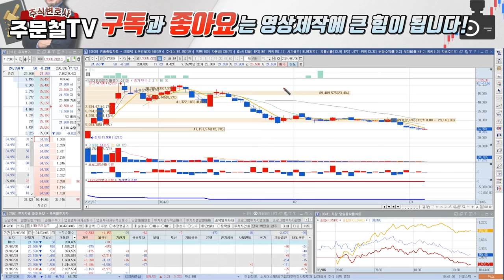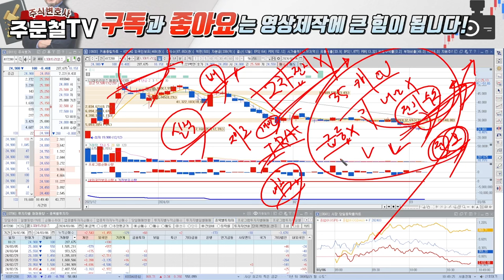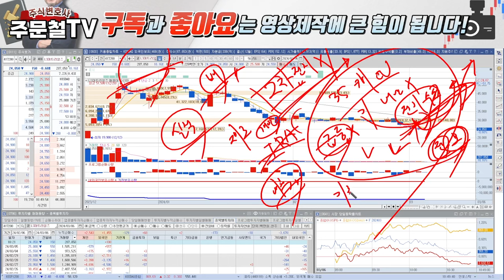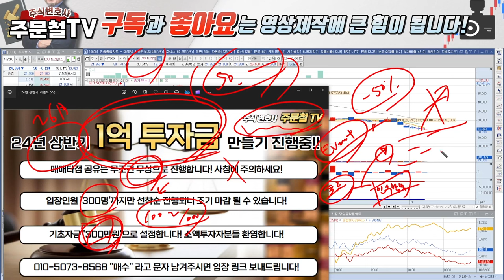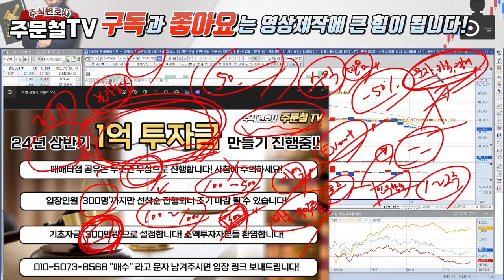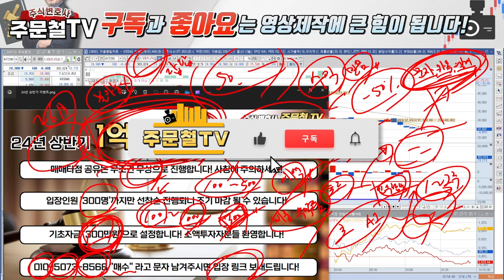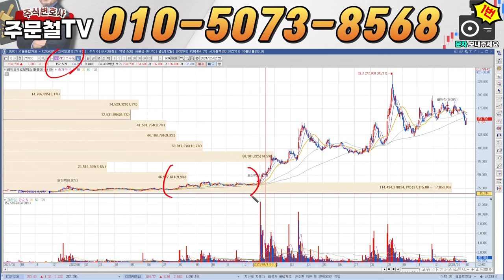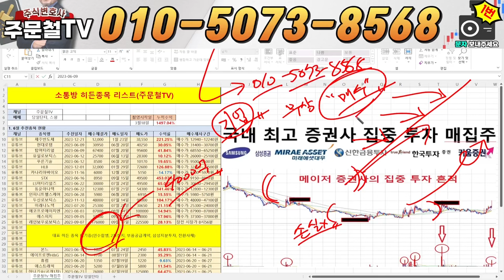LS머트리얼즈 [긴급] 3월 6일 오후 6시, 긴급소식발생 우린 '4거래일'안에 던져야합니다 '이 가격'에 전량매도